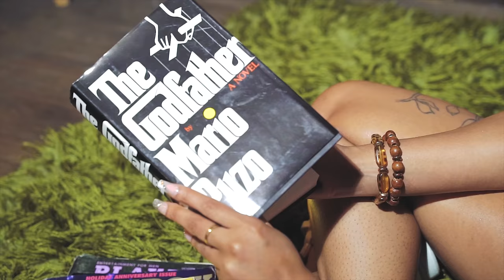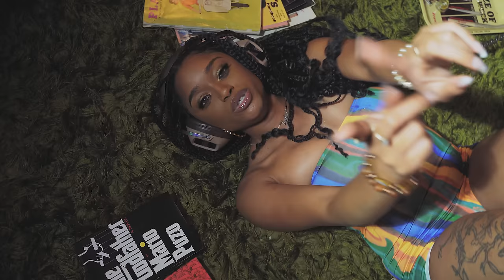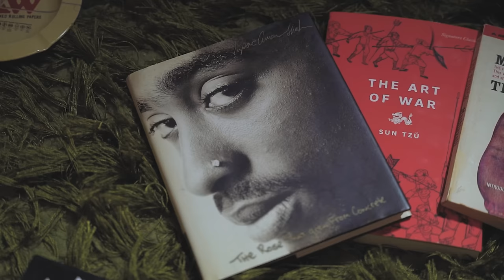Haizi Haze - INDICA SATIVA [Official Music Video]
Shot & Edited by LXVISUALS